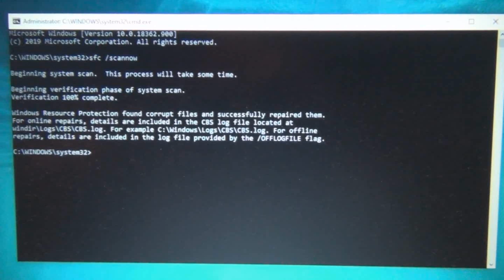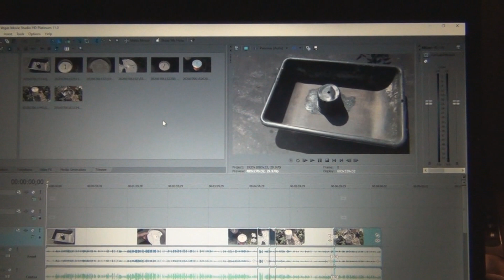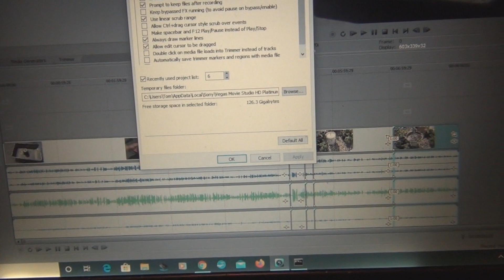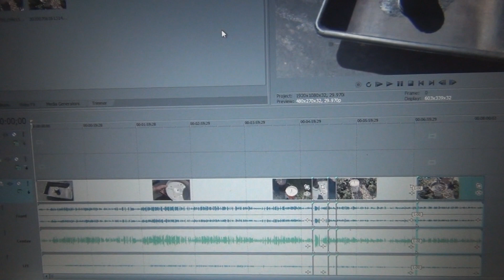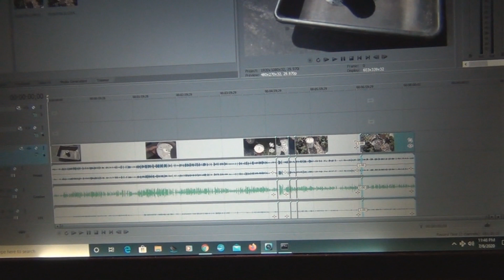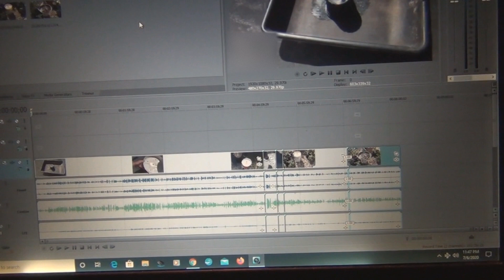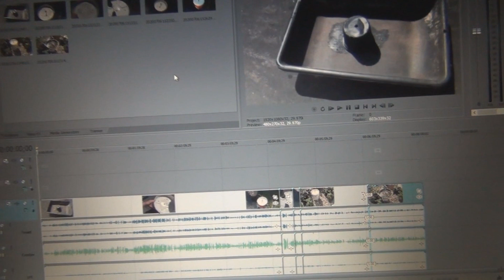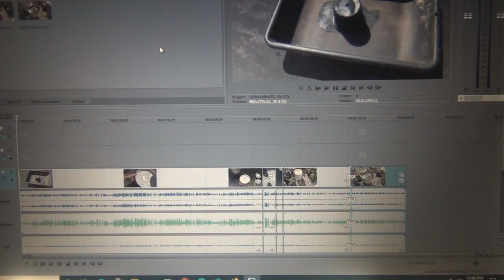Sony Vegas Movie Studio Sound Mapper Error Fix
Recently I was rendering a video with Vegas Movie Studio HD Platinum 11 and at the end the software was not responding and I had no audio associated with the project.  There was also an error message "The playback device Microsoft Sound Mapper does not exist."  After searching the internet and trying to reinstall Vegas Movie Studio and updating drivers I found that the Microsoft system file checker utility found corrupt files and repaired them and fixed my audio problem.